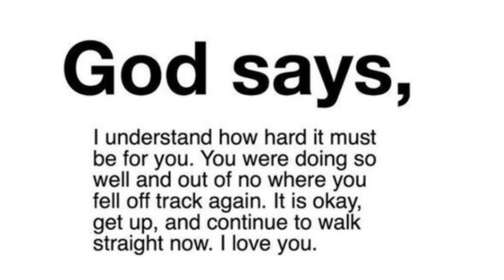🛑God Message For You Today 🙏🙏| Watch This To Claim Your Good News Now | God blessings